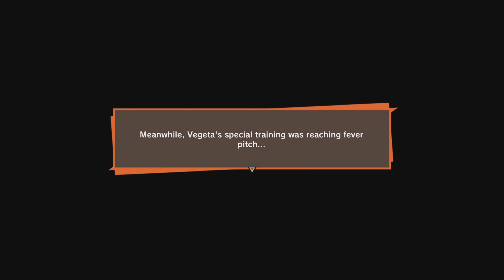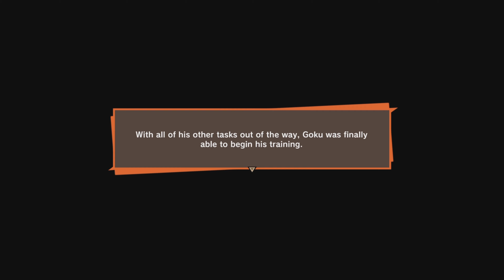VEGETA'S A SUPER SAIYAN!! | DRAGON BALL Z: KAKAROT | PART 20 | PS5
Dragon Ball Z: Kakarot is an open world action role playing game developed by CyberConnect2 and published by Bandai Namco Entertainment, based on the Dragon Ball franchise. It was released for PlayStation 4, Xbox One and Windows in January 2020, for Nintendo Switch in September 2021, and for Stadia in October 2021 with versions for PlayStation 5 and Xbox Series X/S releasing on January 13th 2023. The game follows the main protagonist Goku and the Z-Fighters throughout the events of the Dragon Ball Z anime series, including anime-original storylines and moments.

If you enjoyed the video make sure to leave a like, comment and subscribe which would be very much appreciated and would help me and my channel in the long run and will allow me to make more content for you as well!

Here is the link to the Dragon Ball Z: Kakarot playlist for those who want to watch the whole series

(THIS PLAYTHROUGH WILL BE NO COMMENTARY)

CeptiVe